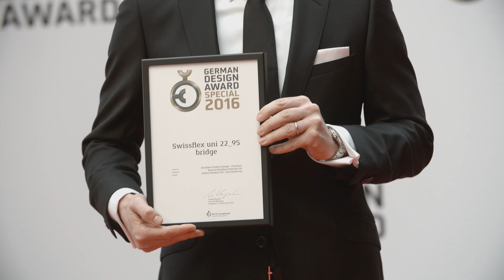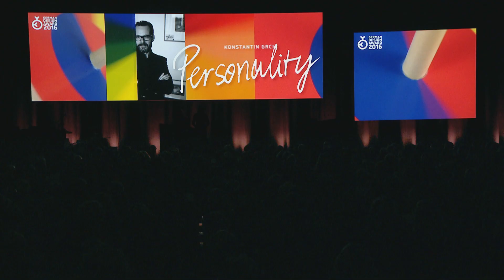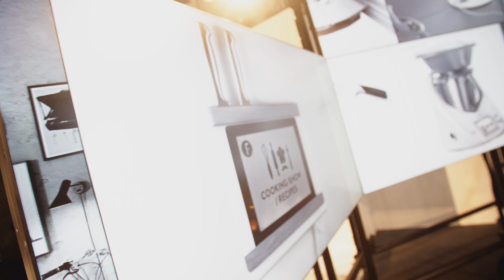German Design Award 2016 - award ceremony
Am 12. Februar 2016 fand die Preisverleihung des German Design Award auf dem Gelände der Messe Frankfurt statt.
The award ceremony of the German Design Award took place on 12 February 2016 in Frankfurt/Main.

Video: Christoph Weigand & Oliver Hardt / signature films